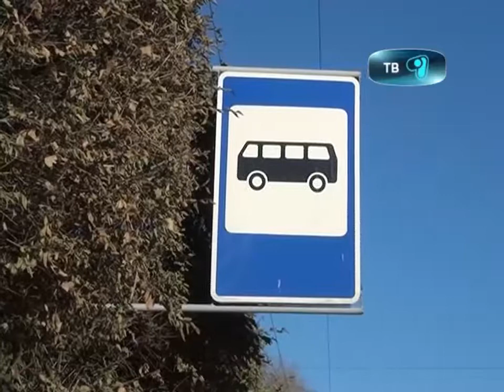30_10_12_new_marshrut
Хорошая новость для жителей шахтерской столицы.  По многочисленным просьбам карагандинцев с прошлой недели  запущен новый 21 маршрут. Движение осуществляется  с улицы Сатыбалдина, дальше по Бухар-Жырау, поварачивает на улицу Ермекова, Ерубаева, спускается на Чкалова затем выходит на улицу Жанибекова